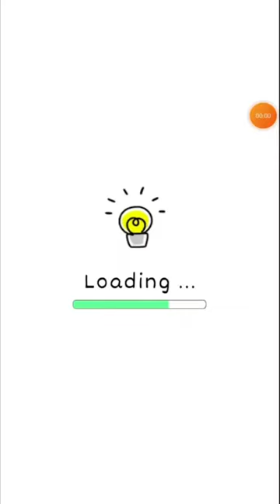Learn to play drawing